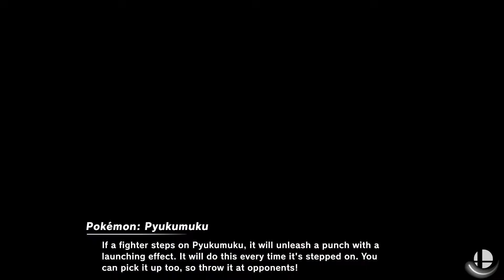Super Smash Bros. Ultimate - Banjo vs Steve vs Pyra/Mythra vs Sora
3 Stock CPU Battle
Stage: Hollow Bastion

Requested by Charles Nguyen